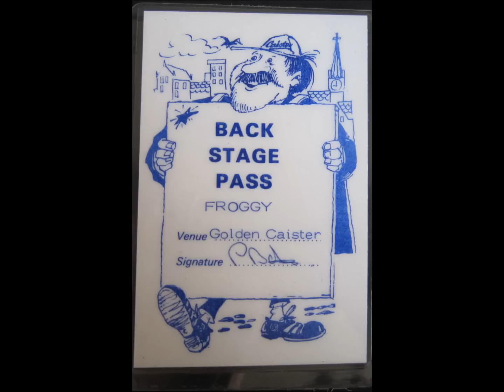Skyy v Tyrone Brunson - FROGGY Live Mix Caister 10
FROGGY in the mix live at Caister 10 Saturday 16th October 1982 :-)